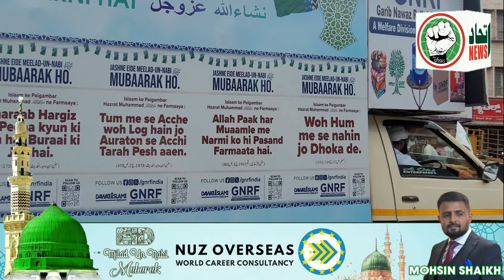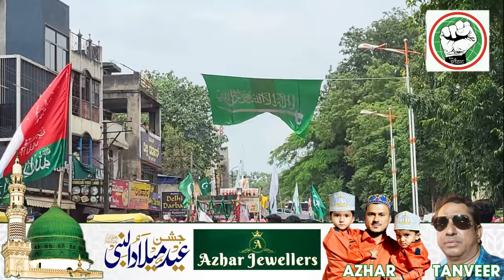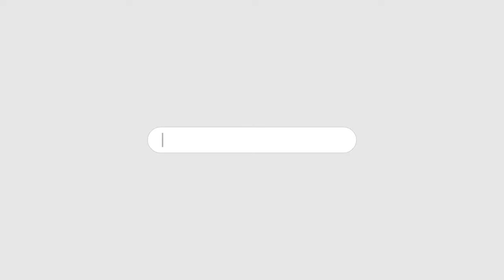JASHN E EID MILAD UN NABI JULOOS BELGAUM 2024 - PART 02